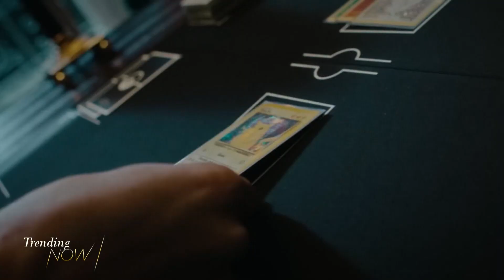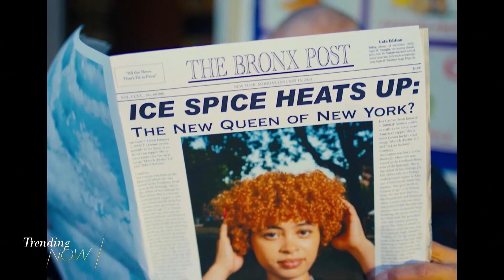The Pokémon Company unveils new games, series, apps and more in "Pokémon Presents 2023"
Plus, Disney releases first trailer for live-action "Peter Pan & Wendy," and the internet starts rumours that Ice Spice and Pete Davidson are dating... here's your look at what's trending now.